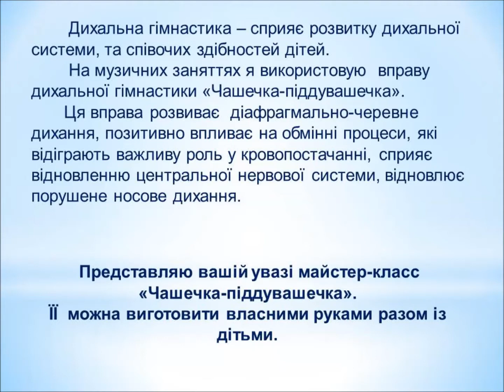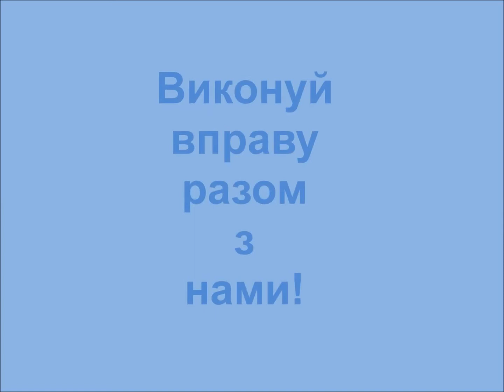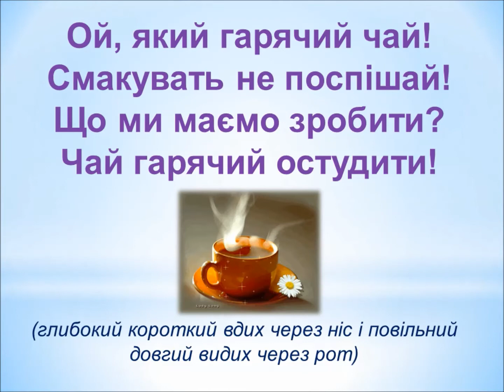Майстер-клас по виготовленню "Чашечки - піддувашечки"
вправа дихальної гімнастики для дошкільнят
За mp3 записом звертайтесь на нашу сторінку Facebook